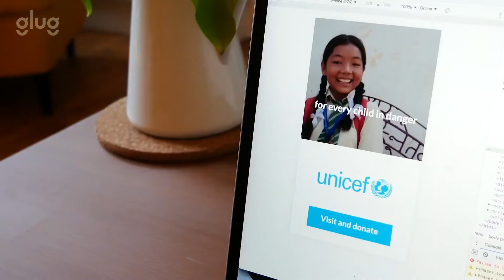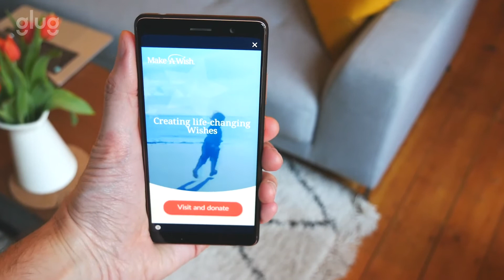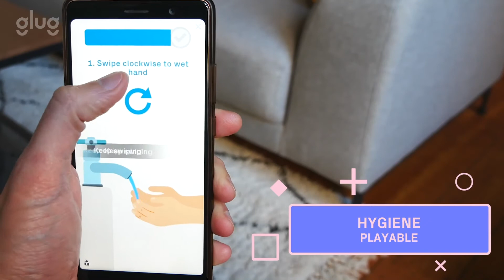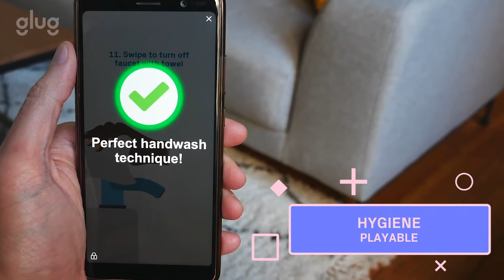Mobile Ads for Good: How Gamers Got the Message Out About Covid-19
As part of The Future of Gaming virtual conference on May 28, 2020, Si Crowhurst, VP of Vungle Creative Labs, was interviewed about a wide-range of issues. From key lessons creatives can learn from the pandemic, how a collaborative mindset of working together has been altered by working from home, and how Vungle and other ad tech partners are leading an initiative to help global charities get their message out for those in need. And much more.